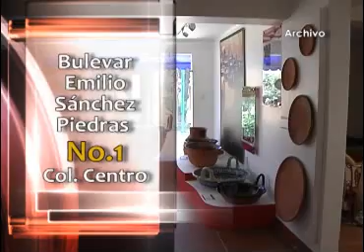Abre Museo vivo de artes sus puertas estas vacaciones